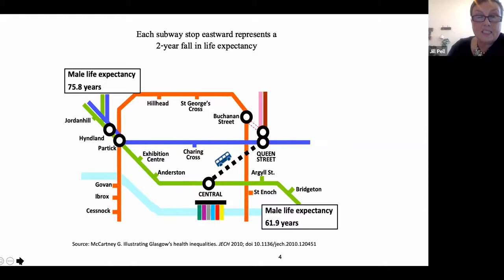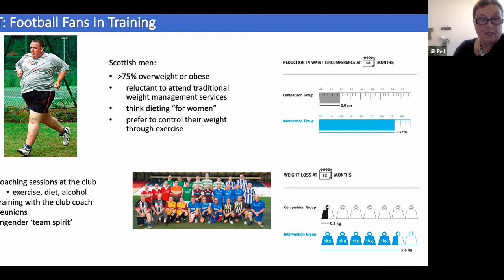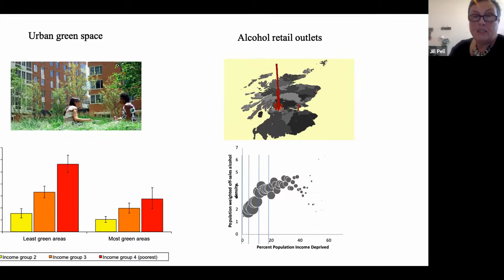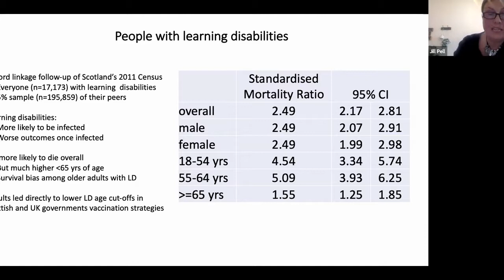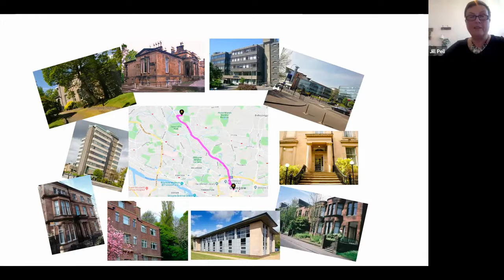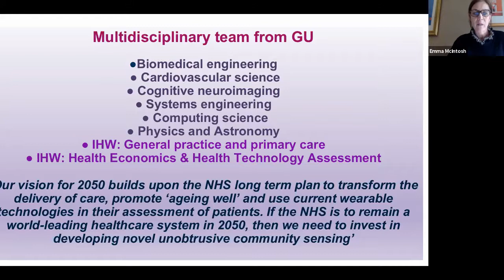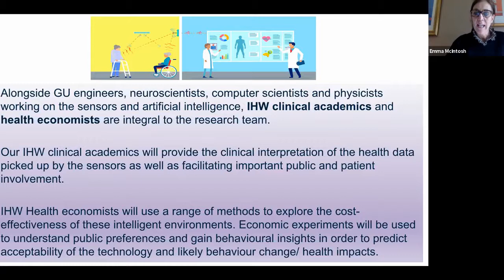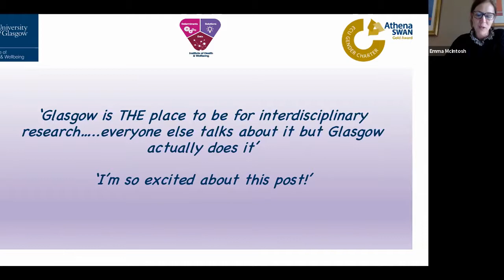Institute of Health and Wellbeing - Clarice Pears Building Event Recording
This event introduces the new home of our Institute of Health and Wellbeing at Glasgow, the Clarice Pears building. Featuring:

• Professor Jill Pell CBE, Director of Institute (Institute of Health & Wellbeing) and Associate (School of Medicine, Dentistry & Nursing)
• Professor Emma McIntosh, Professor of Health Economics (Health Economics & Health Technology) and Associate (School of Medicine, Dentistry & Nursing)

The Clarice Pears building will significantly enhance the Institute’s reputation and influence within the sector, both increasing our ability to tackle widespread health inequality and increasing PGT and PGR capacity, attracting and retaining high-calibre staff. It will provide the means for both opportunistic and planned collaboration and networking, and different disciplines will share social spaces. The building will be used to host joint seminar series, workshops and knowledge exchange events, as well as developing new multi-disciplinary post-graduate courses.

It will also provide an ideal setting to support partnership working, allowing closer links with external partners, such as the NHS, government, voluntary sector and industry, which are all essential to allow research to be translated into changes in policy and practice and therefore achieve a real impact on health.